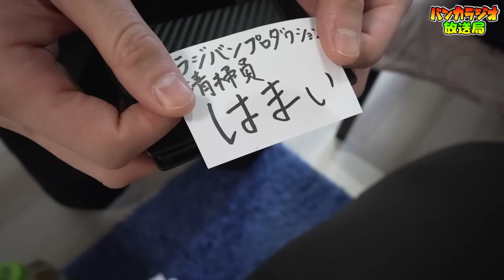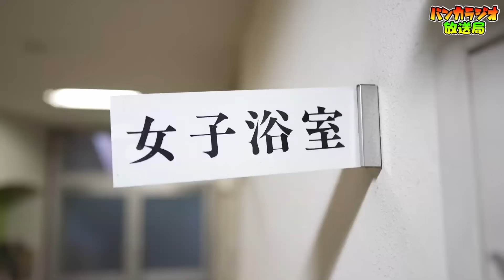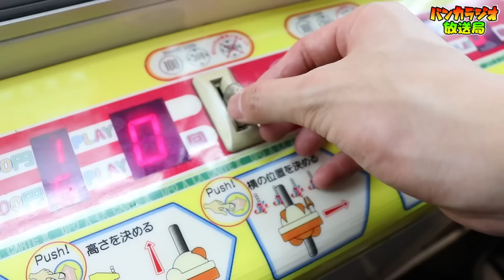もしも天才小学生がCMに出演したら【修一郎コラボ】